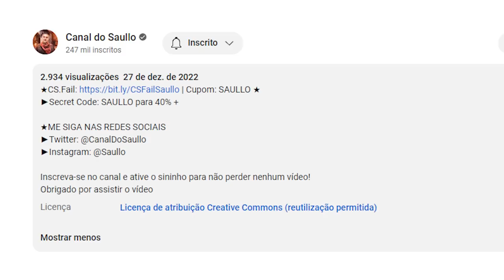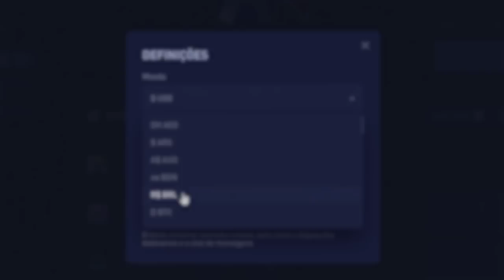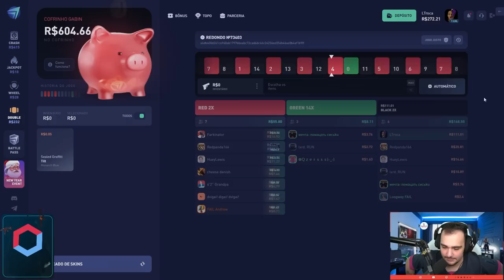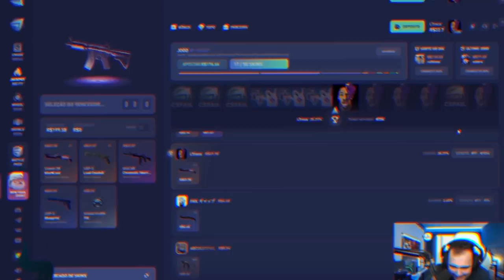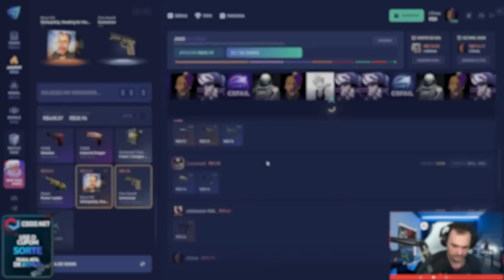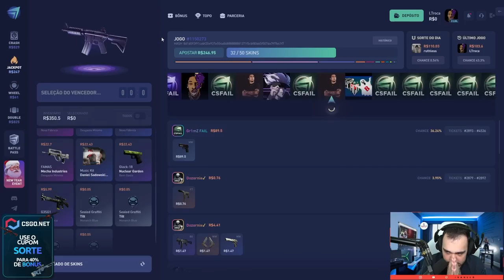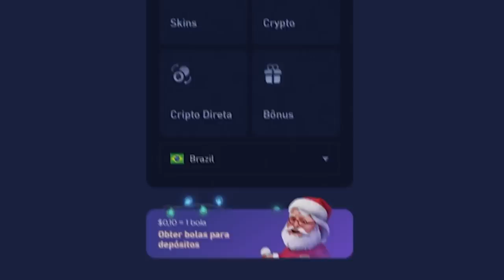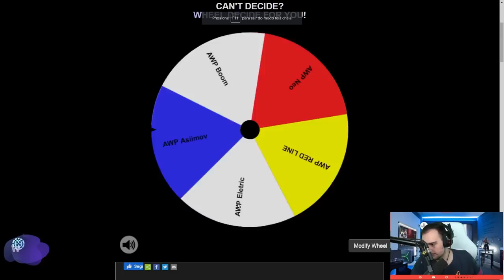RAPELEI os GRINGOS na conta do INSCRITO no JACKPOT